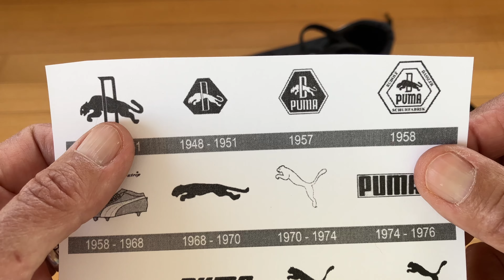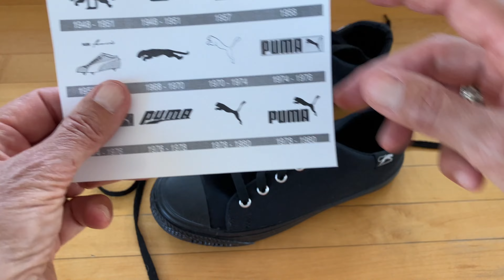Jaguar Classic Black Snickers Review [ Made in Argentina] [ Jaguar ] [Seguí tu instinto]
Reseña de zapatillas Jaguar Classic Black [ Made in Argentina] [ Jaguar ] [Seguí tu instinto]